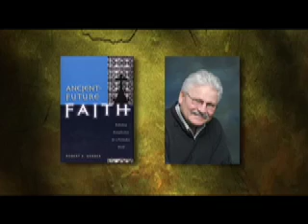Emerging Church DVD: Part 4 Pastor Gary Gilley (3 of 3)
Pastor Gary Gilley speaks on the emergent church, emergent views on postmodernism, and the deconstruction of scripture within the movement.